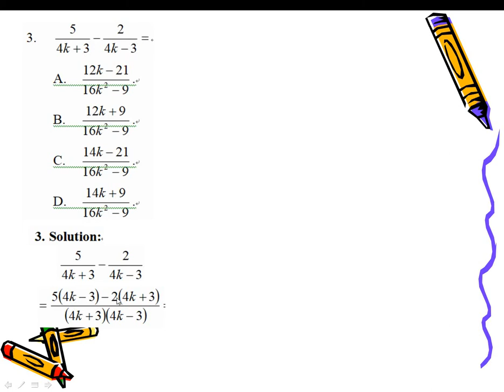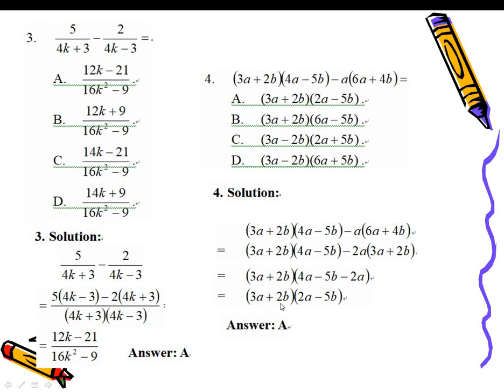2020 HKDSE Maths Core Paper II Q3 to Q4, Simplification(化簡) x Factorization(因式分解)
2020 HKDSE Maths Core Paper II Q3 to Q4, Simplification(化簡) x Factorization(因式分解)

Drkliumaths

00:00-01:15 Q3
01:15-02:23 Q4